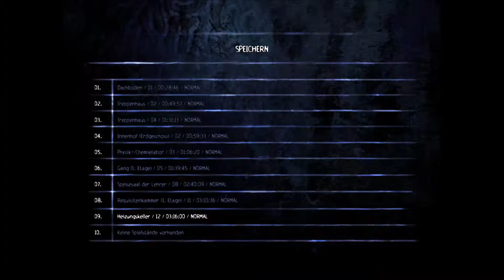Let´s Play Obscure ★ #015 Sie kommen von allen Seiten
OMG - Ich weiß garnicht mehr in welche Ecke ich zuerst schießen soll , überall tauchen diese wiederwertigen , Ekelhaften glibber viecher auf , die ausm Maul Stinken wie eine Kuh ... okay lassen wir das ... RENNEN WIR LIEBER

Entwickler: Hydravision Entertainment
Publisher: Mighty Rocket Studio